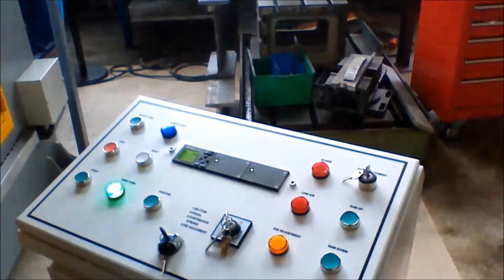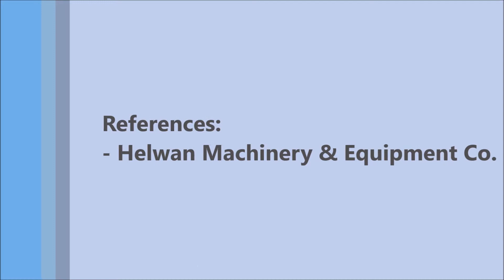Punching presses 160t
EEP300 presses are standard machine in C-shape for hand inlays. The presses are produced with the force of 150 kN, 20 kN, 400 kN, 600 kN, 800 kN, 1000 kN, 1250 kN, 1,600 kN and 2,000 kN and 3000 kN.

The advantages
•Short installation time
•High operational safety due to two-hand operation for hand inlaid
•De-blocking hydraulic device for releasing the plunger without special tools
• Attractive price / performance ratio
• Sensors for Automation

Additional equipment
•Foot Tripping for safe tools
•Clamping plate with grooves and diarrhea-hole
•Vibration free Isolating